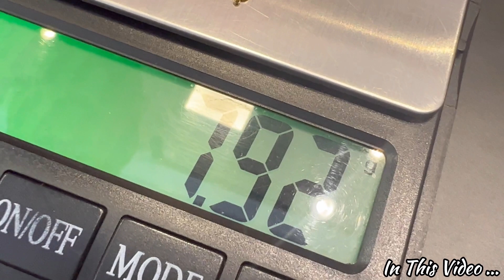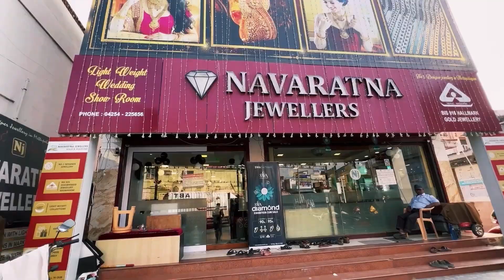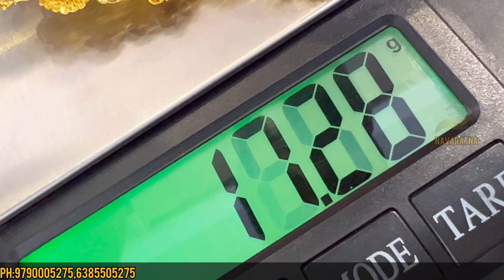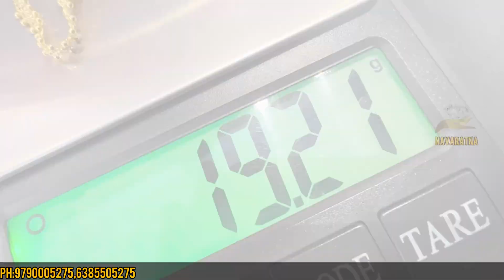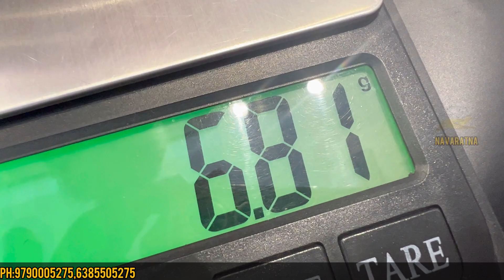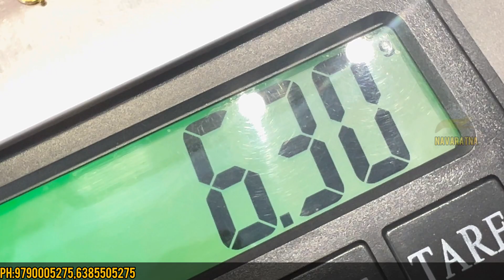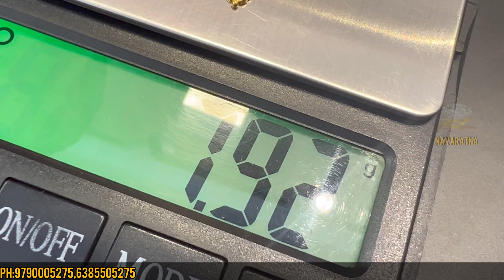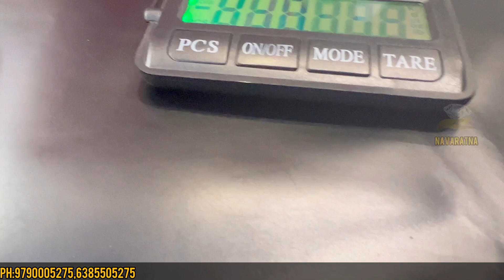6 Grams to Necklace/8 Grams to Choker/16 Grams to Nagas Haram/10 Grams Necklaces SET/916 HUID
No.1Designer Jewellery
NAVARATNA GOLD & DIAMONDS
Annur Road, Mettupalayam641-301

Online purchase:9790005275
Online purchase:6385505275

Started in 2010, Navaratna Jewellers & chains is one of the fastest growing jewellery networks.Navaratna jewellers & chains has always been the common man's Jewellers.Therse are special light weight sections for wedding parties with Calcutta,Bengali, Bombay Traditional light weight designs.come to Navaratna for your wedding purchase and you will be amazed by the difference in making charges and selection.moreover,we gives the highest prices for purchase back of old Jewellery, even of it's pawned.To ensure purity and quality completely for customer's is one of the prime priorities of Navaratna.We take the pride in the fact that  Navaratna Jewellers & chains always deliver the best in quality and service to the customer's hard earned money spent.